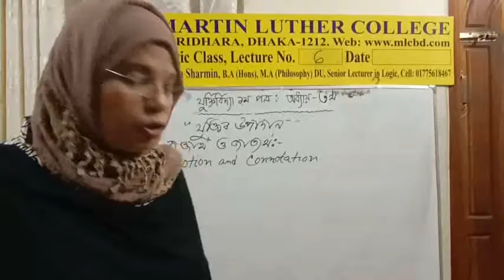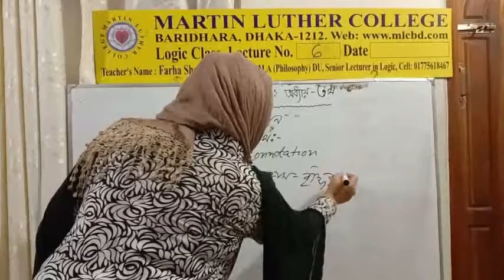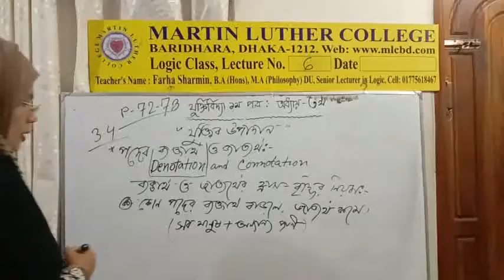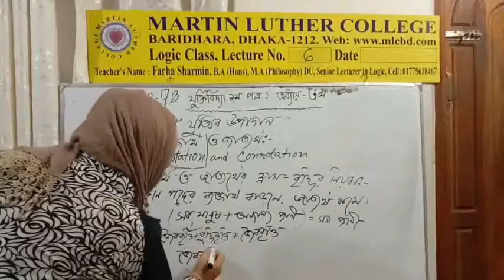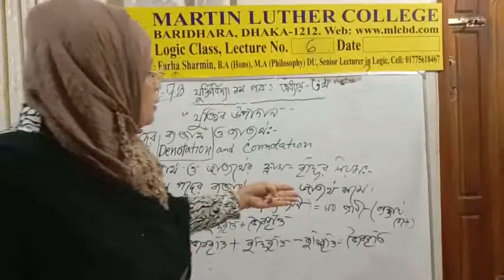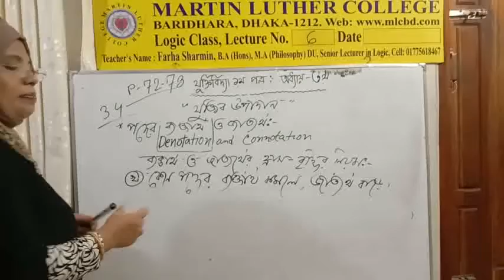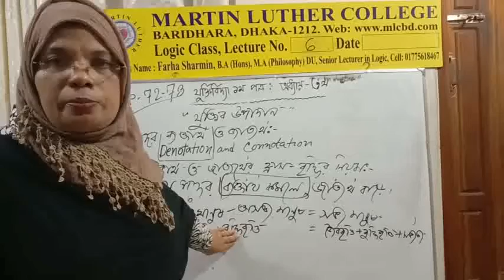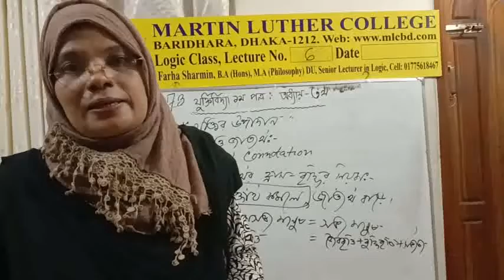HSC 1st Year Logic Lecture 6